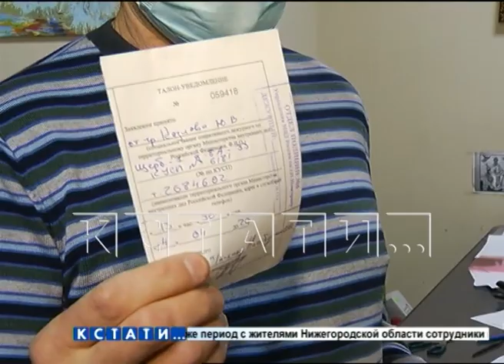Нелегальные таксисты стали нарушителями норм санитарных и административных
Есть в нашем регионе те, кто нарушает все возможные нормы — и административные и санитарные. Это — таксисты-нелегалы, занимающиеся междугородними перевозками. Людей к себе они завлекают, стоя на автостанциях в разных концах города.